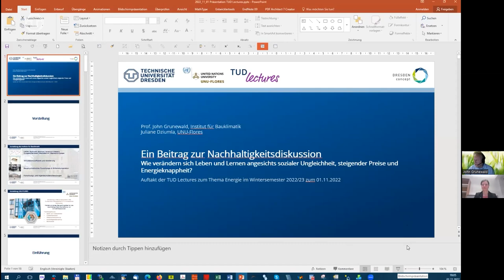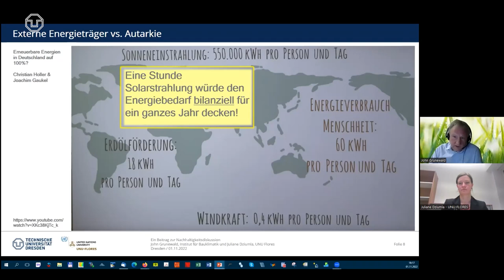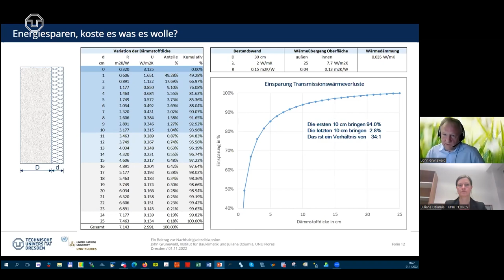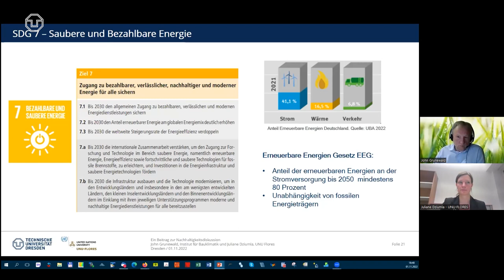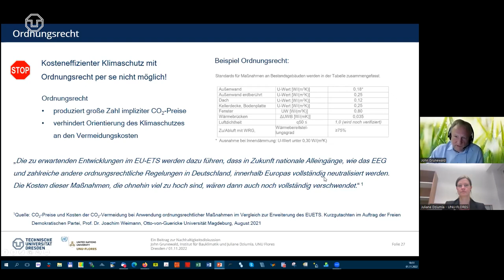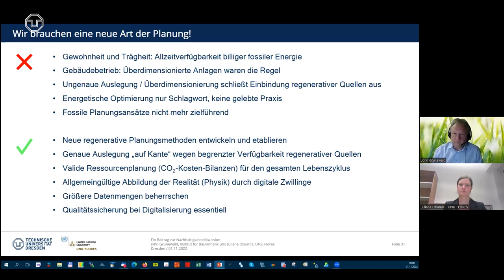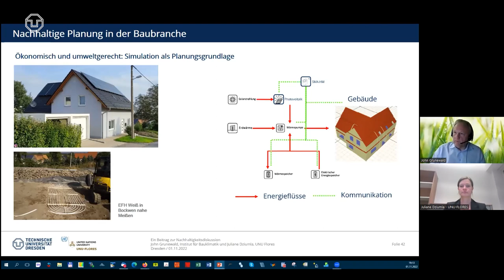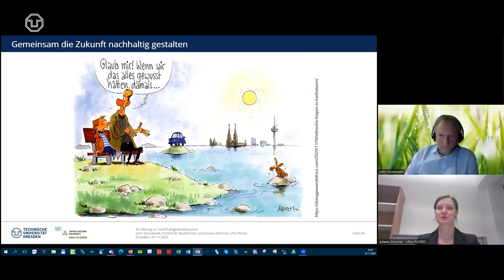TUD Lectures: Wie verändert sich Leben und Lernen angesichts steigender Preise und Energieknappheit?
Mit dem Themenschwerpunkt Energie widmet sich die öffentliche Vortragsreihe TUD Lectures im Wintersemester den spürbaren Herausforderungen des umfassenden Transformationsprozesses, der durch den Krieg in der Ukraine ausgelöst wurde. Angesichts der Komplexität der Krise wagen die TUD Lectures in vier Vorträgen den Versuch einer multiperspektivischen interdisziplinären Annäherung. Die erste Lecture nimmt den Bereich Wohnen und Bauen in den Blick und geht der Frage nach, wie dieser sozial und ökologisch gerechter gestaltet werden kann. Vor allem studentisches Leben und Lernen im Kontext sozialer Ungleichheit sind Ausgangspunkt des Vortrags und der anschließenden Diskussion.

Hauptvortrag: Prof. Dr. John Grunewald (Leiter des Instituts für Bauklimatik an der TU Dresden)
Koreferat: Juliane Dziumla (UNU Flores)